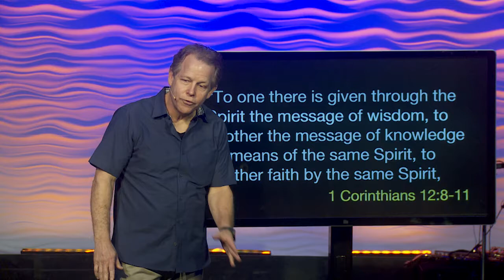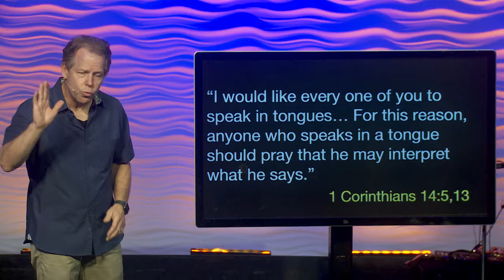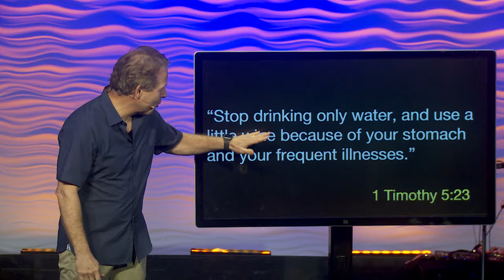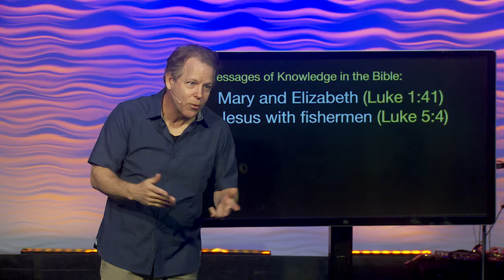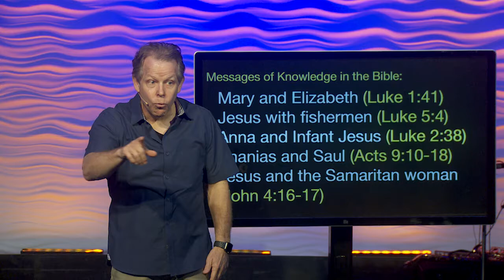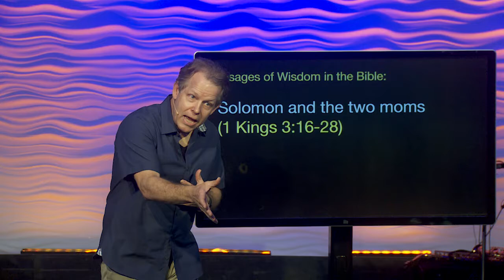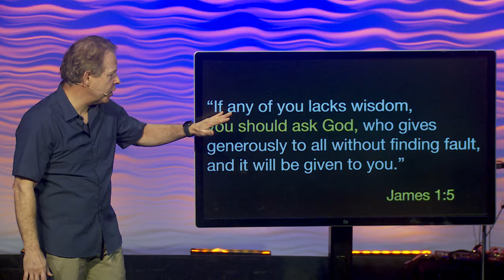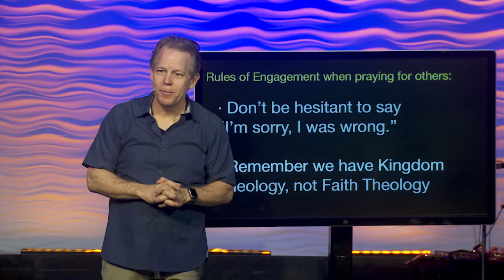Holy Spirit: Wisdom & Knowledge | Pastor Andy Meade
Mission:

We keep our focus simple so we can have the biggest impact possible. Everything we do as a church is filtered through our focus on helping every person live the full life for which God created all of us.

Bio:

What began as a small weekly gathering in the home of Pastors Andy and Sharon Meade has evolved into a thriving church of over 1000 participating congregants who desire to be a part of real and authentic community. Over the years we have met in schools, gyms, and even movie theatres. In 2001 we moved into our current location, a dilapidated former racquetball court and gymnasium. In 2012 we completed renovations on the building in order to better serve our community. The following year, Pastor Andy was instated as the Regional Leader of the Mid-Atlantic Region of the Vineyard Movement. Now, we are growing and experiencing the depths of God’s grace and mercy like never before.